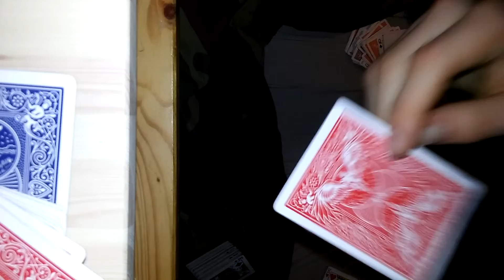Gaff trick demo